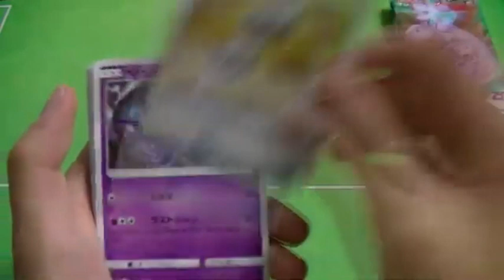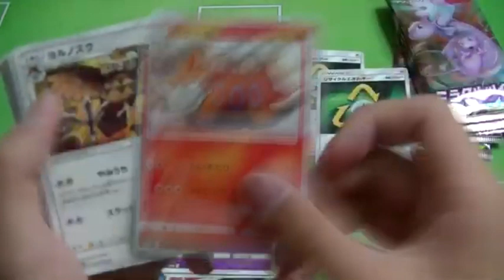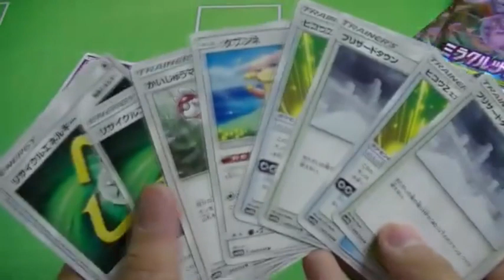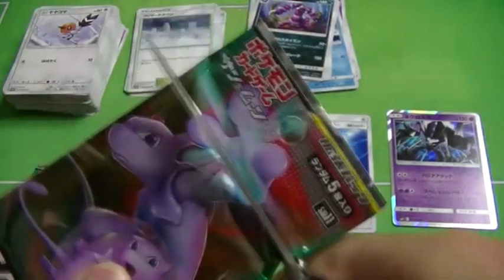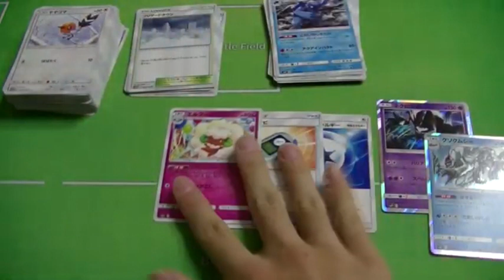【検証】ホビーオフの激安ボックスオリパは果たしてお得なのか！？